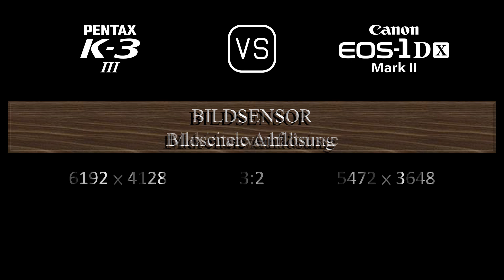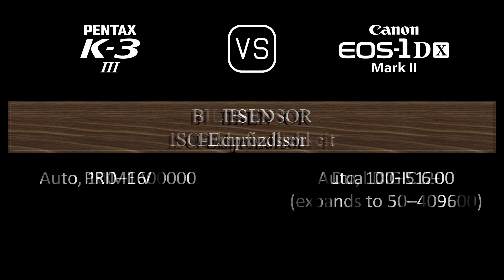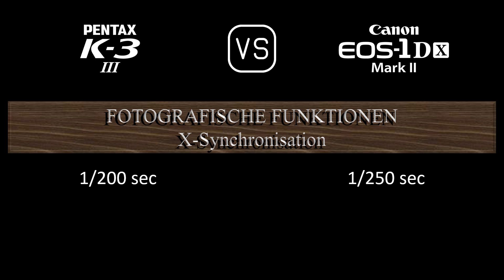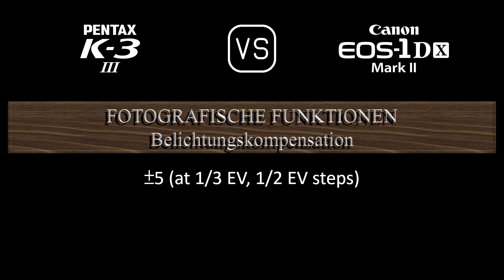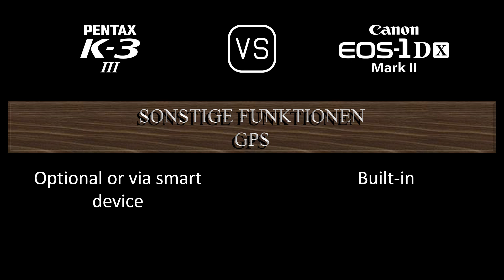Pentax K-3 Mark III vs. Canon EOS-1D X Mark II: Ein Vergleich der technischen Daten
Dieses Video gibt einen Überblick über die Pentax K-3 Mark III und die Canon EOS-1D X Mark II in einem parallelen Technikdatenvergleich (comparison of specifications). Vielen Dank fürs Zuschauen.

00:24 EINFÜHRUNG
00:32 KAMERAGEHÄUSE
00:41 BILDSENSOR
01:05 BILD
01:21 OPTIK & FOKUS
01:50 BILDSCHIRM
02:10 SUCHER
02:22 FOTOGRAFISCHE FUNKTIONEN
03:23 VIDEOGRAFISCHE FUNKTIONEN
03:39 SPEICHERUNG
03:43 KONNEKTIVITÄT
04:12 ALLGEMEINE ANGABEN
04:32 SONSTIGE FUNKTIONEN